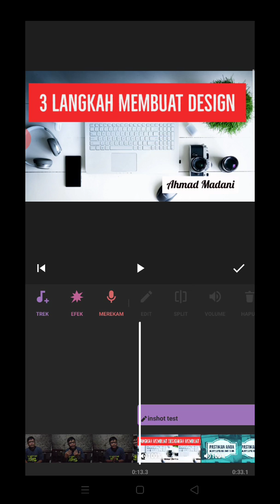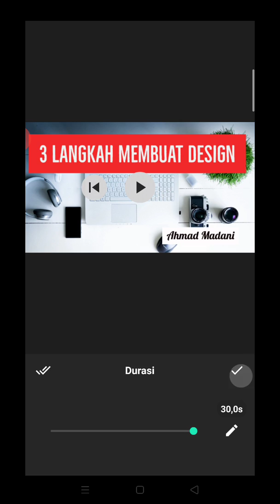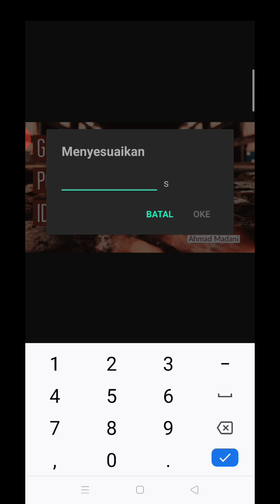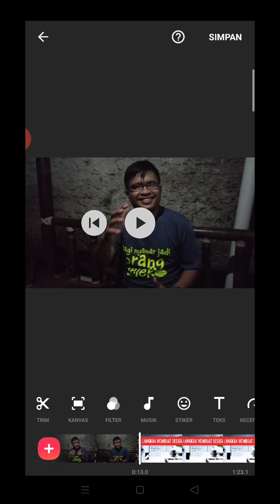Tutorial Inshot 4 (adjust suara dengan slide)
Flipped Learning Online Class